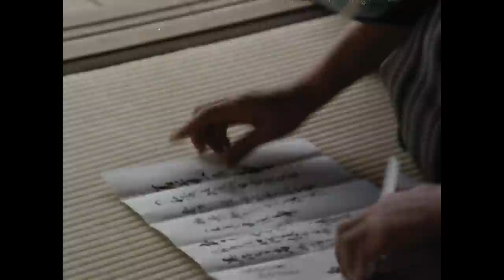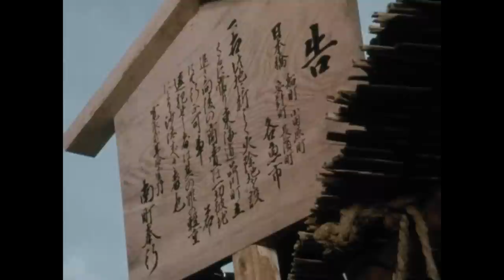The King and His Vassal 2 | Full Movie | SAMURAI VS NINJA | English Sub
A subsciption service specializing of SAMURAI & NINJA contents has started!

▼Synopsis
This is a moving and comedic period show of dapper Tasuke Isshin in Edo, acted by Jun Inoue (season 2). The director is the maestro of the period show, Issei Mori.
The fish market is to be moved to Shinagawa, and Tasuke Isshin (Jun Inoue) got in trouble. Hikosaemon Ookubo (Eijiro Tono) heard of it from Tasuke, and ask about it to Iemitsu (Ken Tanaka). However, on the contrary, Hikosaemon received penitence for a bribe that he doesn’t know…